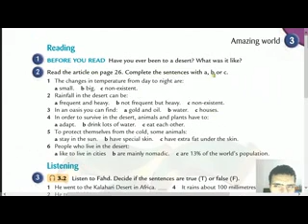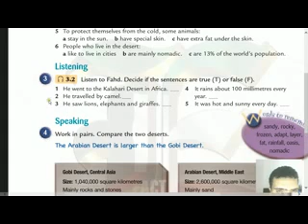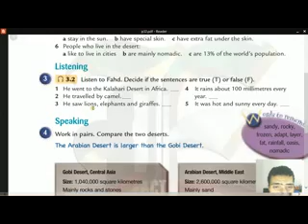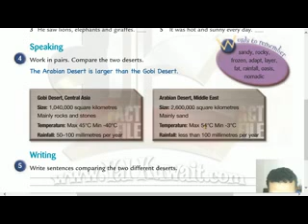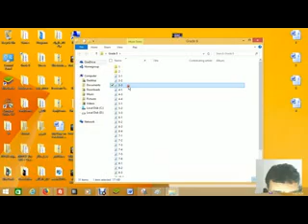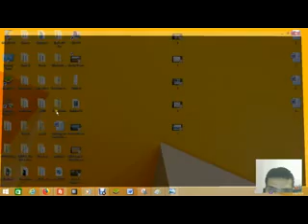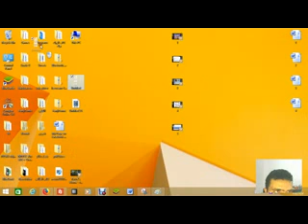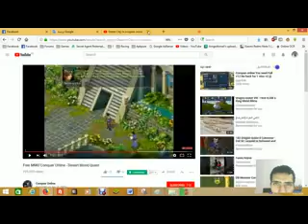11Target English Grade 8 Unit 3 Amazing world Lesson 6مقارنة بين الصحارى-ثامن كويت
الوحدة الثالثة - العالم المدهش - الدرس السادس - الصف الثامن المتوسط - الكويت
الوحدة 3 درس 6 - الصف الثامن المتوسط - الكويت
Reading
BEFORE YOU READ Have you ever been to a desert? What was it like?
Read the article on page 26. Complete the sentences with a, b or c.

 1 The changes in temperature from day to night are:
 a small. b big. c non-existent.

2 Rainfall in the desert can be:
a frequent and heavy. b not frequent but heavy. c non-existent.

 3 In an oasis you can find:
a gold and oil. b water. c houses.

4 In order to survive in the desert, animals and plants have to:
a adapt. b drink lots of water. c eat each other.

5 To protect themselves from the cold, some animals:
a stay in the sun. b have special skin. c have extra fat under the skin.

6 People who live in the desert:
a like to live in cities b are mainly nomadic. c are 13% of the world’s population.

Listening
Listen to Fahd. Decide if the sentences are true (T) or false (F).
1 He went to the Kalahari Desert in Africa.
2 He travelled by camel. year.
3 He saw lions, elephants and giraffes. 5 It was hot and sunny every day
4 It rains about 100 millimetres every
Speaking
Work in pairs. Compare the two deserts.
The Arabian Desert is larger than the Gobi Desert.

Gobi Desert,Central Asia
Size: 1,040,000 square kilometres
Mainly rocks and stones
Temperature: Max 45°C Min -40°C
Rainfall: 50–100 millimetres per year

Arabian Desert,Middle East
Size: 2,600,000 square kilometres
 Mainly sand
Temperature: Max 54°C Min -3°C
Rainfall: less than 100 millimetres per year

Pronunciation   des ert, oas is
Listen and underline the ‘s’ sound and circle the ‘z’ sound. Work in pairs and practise saying the sentences.

1 Sand from the Sahara can blow as far as the USA.
2 Sometimes underground rivers rise to the surface
الصف السابع المتوسط لغة انجليزية - الكويت